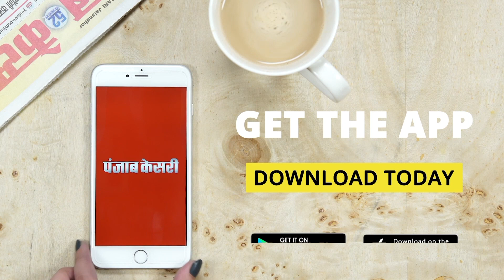ढोलक पर लॉकडाउन की मार, हाथ पर हाथ रखे बैठे हैं कारीगर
वीओ1- कोरोना और लॉकडाउन की मार से हर कोई परेशान है...लॉकडाउन की मार से अमरोहा की ढोलक भी नहीं बच पाई...अमरोहा की जो ढोलक विदेशों तक में अपना जलवा बिखरेती थी वो इस वक्त बंदी के कगार पर पहुंच गई है. अमरोहा का ढोलक कारोबार कोरोना वायरस की चपेट में है...लॉक डाउन की वजह से बहुत से कारखाने बंद पड़े है...अमरोहा में ढोलक कारीगरों से जब बात की गई तो उनका दर्द छलक उठा...इन कारीगरों ने बताया कि ढोलक कारोबार लॉक डाउन की वजह से ठप्प है...